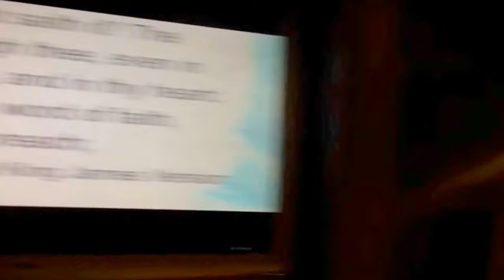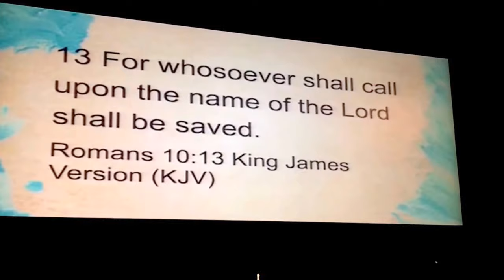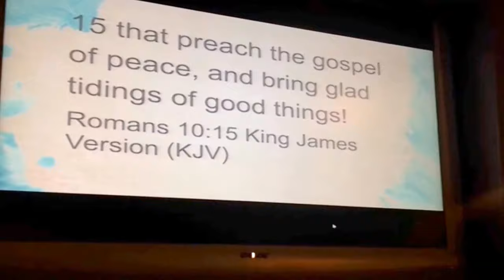Golden Gate of Church God in Christ May 6, 2018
Today's  message was delivered by Elder Cedric Harrell Sr. Romans Chapter 10